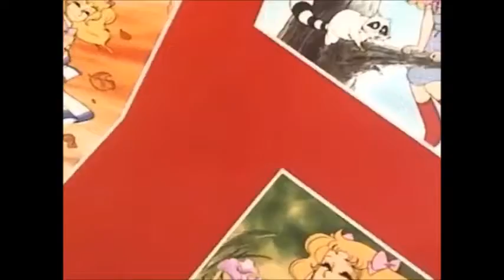Candy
L’histoire commence tout à la fin du xixe siècle, à La Porte, dans l’Indiana, dans un orphelinat situé non loin du lac Michigan. L’établissement est tenu par une vieille demoiselle, Mademoiselle Pony (Miss Pony), et une jeune religieuse, Sœur Maria (Sister Lane dans la version anglaise). Deux toutes petites filles abandonnées sont découvertes à la porte de l'orphelinat, dans un panier, un jour de neige ; d'où le nom qui est donné à l'une d'entre elles : Candy Neige (Candy White en anglais). Candy est blonde, Annie a les cheveux foncés. Les deux enfants grandissent ensemble et deviennent inséparables.
Les années passent et Annie, une fille timide et réservée tout autant que Candy est farfelue et exubérante, est adoptée par la famille Brighton. Mais ses parents adoptifs ne voulant pas qu’on sache que leur fille vient d’un orphelinat, Annie envoie donc une lettre d’adieu à Candy. Cette dernière, qui n'a toujours pas été adoptée, se retrouve à pleurer sous l’arbre d’une colline surplombant la Maison de Pony. C'est là que, jouant de la cornemuse et arborant un costume écossais, lui apparaît celui qu’elle surnommera « le prince de la colline ». Durant cent quinze épisodes, avec en toile de fond la Belle Époque puis la Première Guerre mondiale, l’héroïne aux couettes blondes et aux taches de rousseur n’aura de cesse de retrouver, notamment à travers ses relations sentimentales, le jeune homme qui lui redonna le sourire ce jour-là. Mais l’identité dudit « prince » ne sera révélée qu’à l'épisode 115.
Candy Candy  est un manga créé par Yumiko Igarashi et Kyoko Mizuki ayant pour héroïne Candice White Ardley. Il est prépublié entre 1975 et 1979 et compte un total de neuf volumes. Il est adapté par Toei Animation en série télévisée d’animation diffusée entre 1976 et 1979 et comprenant 115 épisodes de 26 minutes.
En France, Candy Candy est surtout connu grâce à la série d’animation, diffusée sous le titre Candy à la télévision à partir du 18 septembre 1978 sur Antenne 2 dans l'émission Récré A2. Depuis, la série a été rediffusée sur de nombreuses chaînes. Sous une forme papier, l’histoire a été partiellement déclinée par le magazine Télé Guide dès 1977 en bande dessinée avant que le manga original ne soit finalement publié en mars 1993 par les Presses de la Cité. Au Québec, elle a été diffusée à partir du 23 septembre 1978 à la Télévision de Radio-Canada1.
Le manga a remporté le Prix du manga Kōdansha en 1977 dans la catégorie « Shōjo », à égalité avec Marc et Marie de Waki Yamato.
La diffusion ainsi que le développement du manga et de l'animé sont bloqués depuis de nombreuses années par les conflits sur les droits d'auteur générés par Yumiko Igarashi qui refuse de reconnaître les droits de ses scénaristes sur les œuvres qu'elle a dessiné.